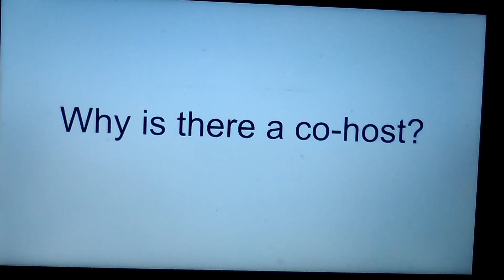Object War Episode 2 Trailer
Thumbnail by Edimation Inc.